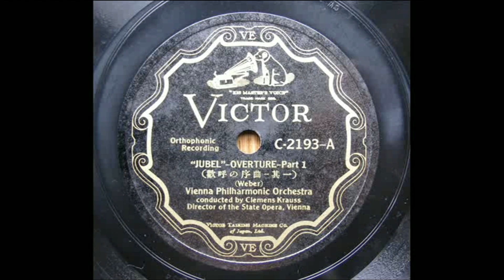Clemens Krauss / VPO - Weber : Jubel - Overture（歓呼の序曲）再復刻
Clemens Krauss (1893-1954), Vienna Philharmonic Orch.
transferred from Jpn Victor 78s / C-2193